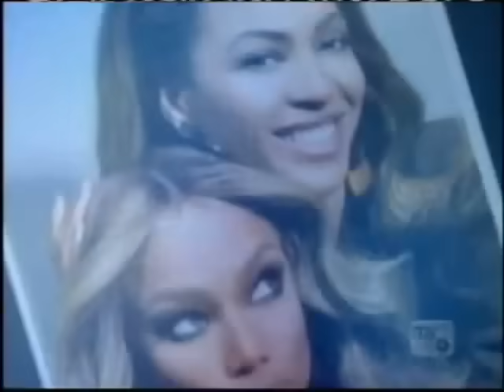Beyonce On Tyra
Tyra Banks Show

# Tyra Banks